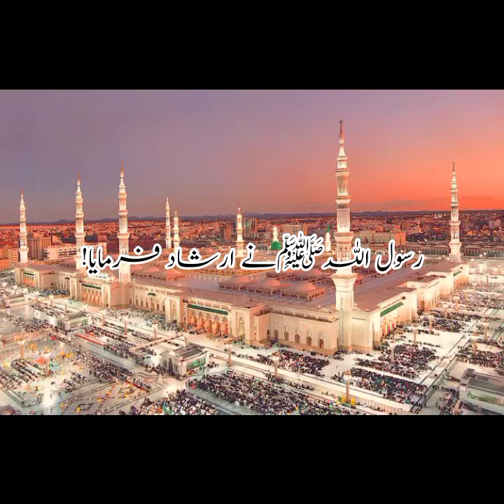Allah's favorite place#hadees